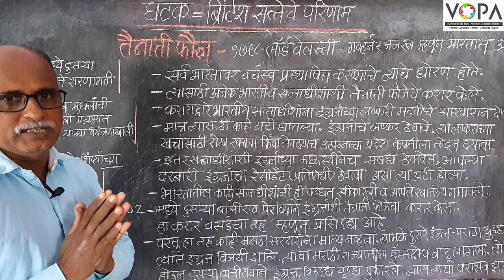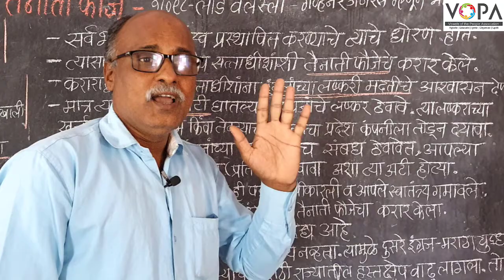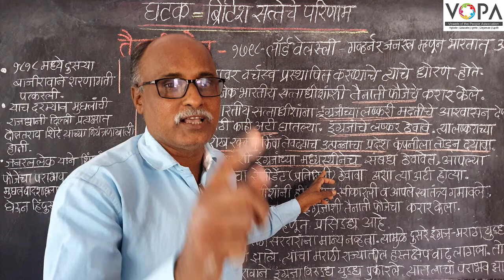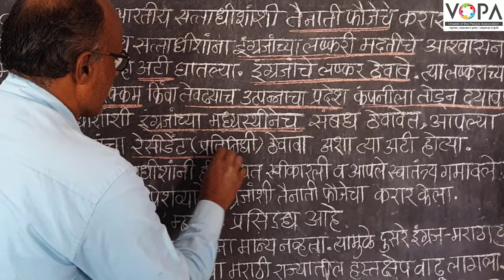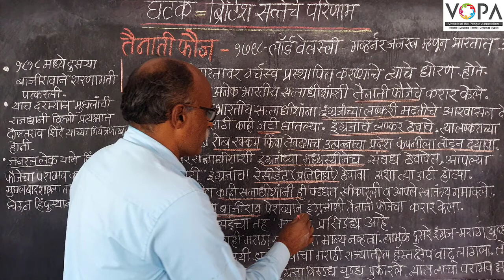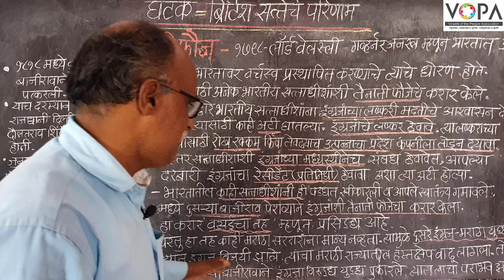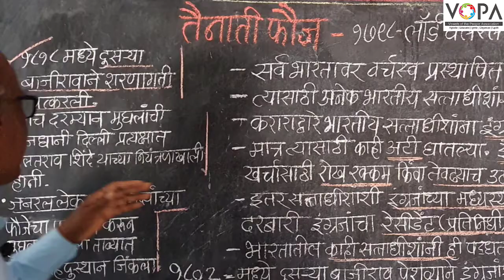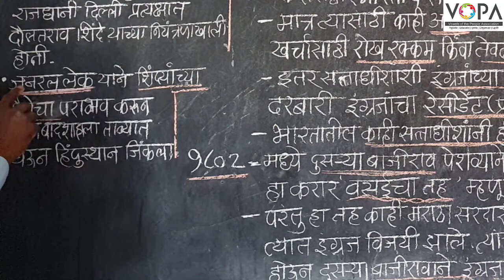८वी । इतिहास । एन. एम. एम. एस । ब्रिटीश सत्तेचे परिणाम | तैनाती फौज | V-School